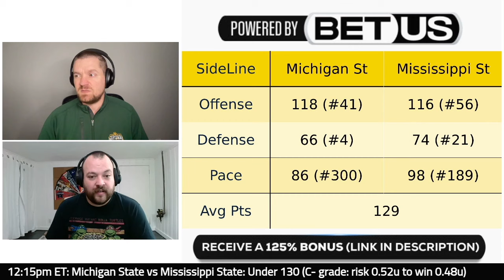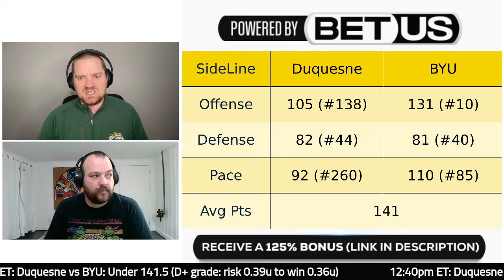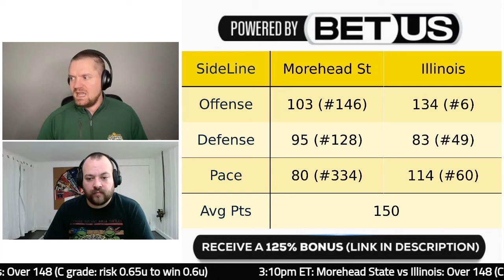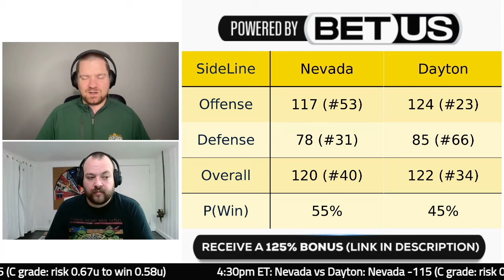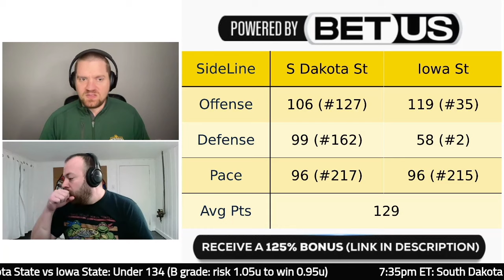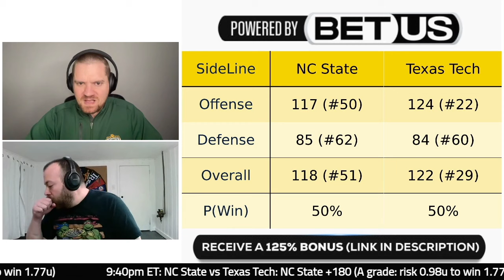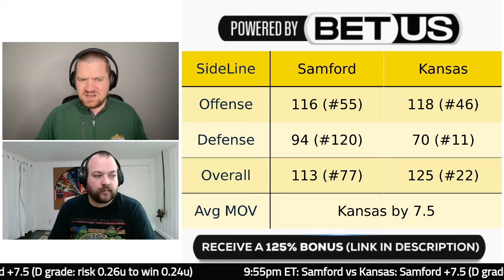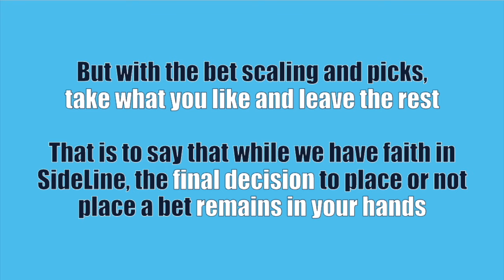CBB Thursday March 21st NCAA Tournament College Basketball Betting Picks & Predictions (First Round)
12:15pm ET: Michigan State vs Mississippi State
12:40pm ET: Duquesne vs BYU
1:30pm ET: Akron vs Creighton
2pm ET: Long Beach State vs Arizona
3:10pm ET: Morehead State vs Illinois
4pm ET: Oregon vs South Carolina
4:30pm ET: Nevada vs Dayton
7:10pm ET: Oakland vs Kentucky
7:25pm ET: McNeese State vs Gonzaga
7:35pm ET: South Dakota State vs Iowa State
9:20pm ET: Saint Peter's vs Tennessee
9:40pm ET: NC State vs Texas Tech
9:55pm ET: Samford vs Kansas
10:05pm ET: Drake vs Washington State

Interested in just the Plays of the Day? Sign up for those on BlackBook Sports for $9.99 a month